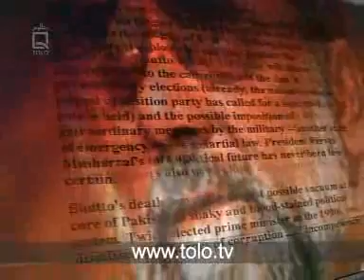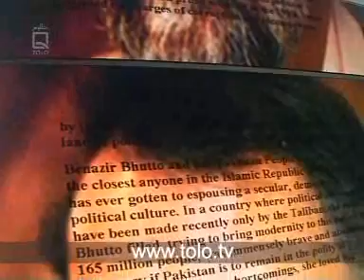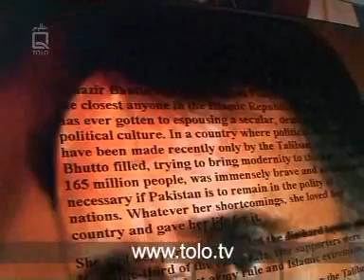Report 6-30_Part 02